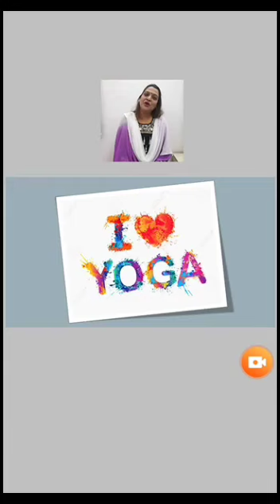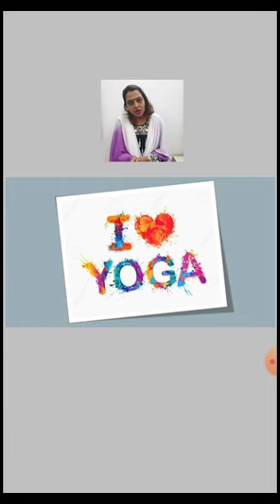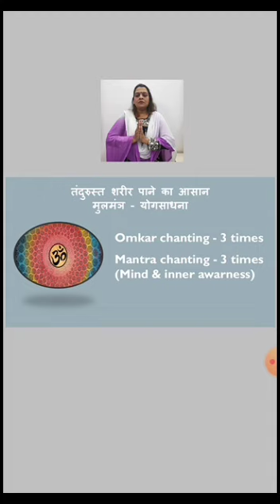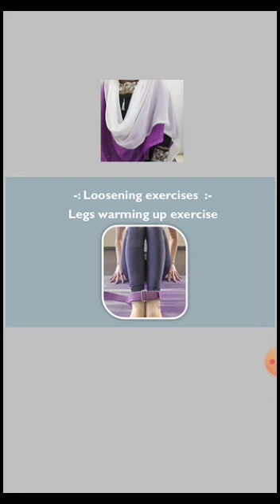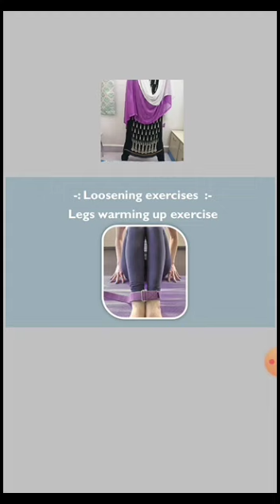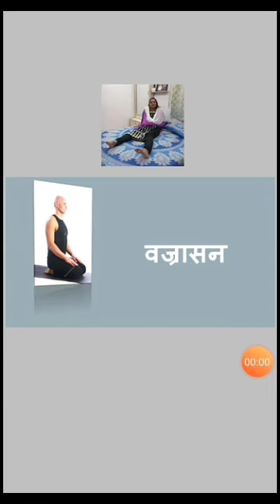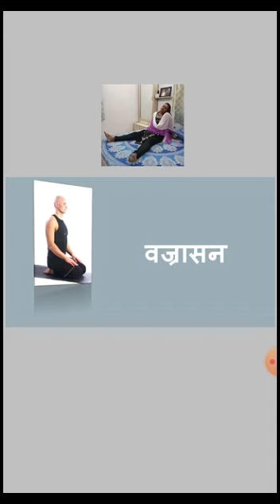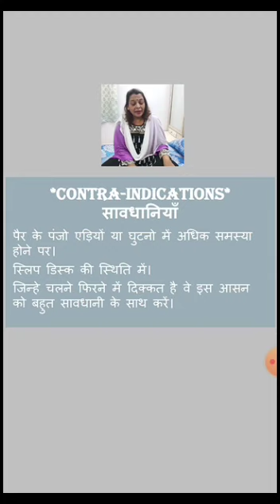Class 5 to 10 | Yoga Aasana | Vajrasana